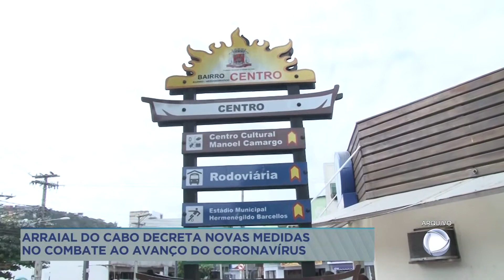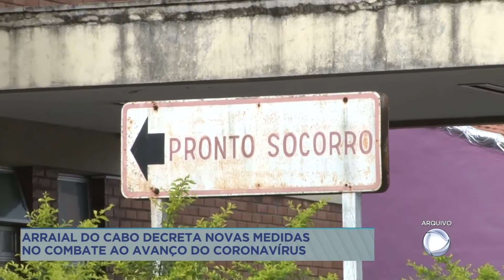Arraial do Cabo decreta novas medidas no combate do coronavírus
Um decreto trouxe mudanças nas medidas de combate ao coronavírus em Arraial do Cabo.